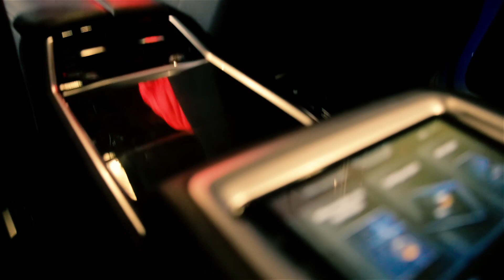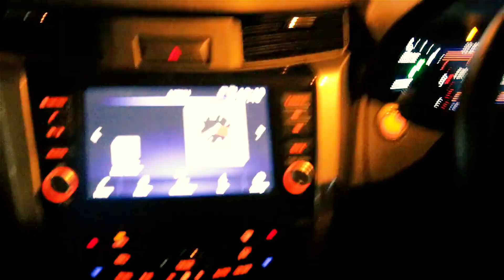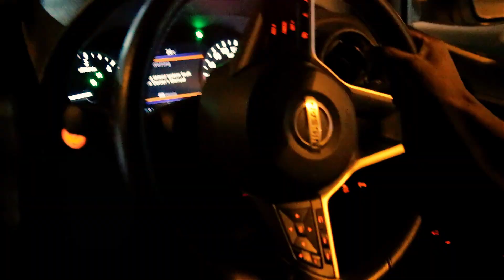Lil Wayne de Moz - Nkina Khoma (Official video)(1080P)